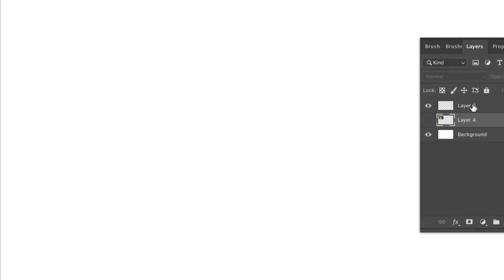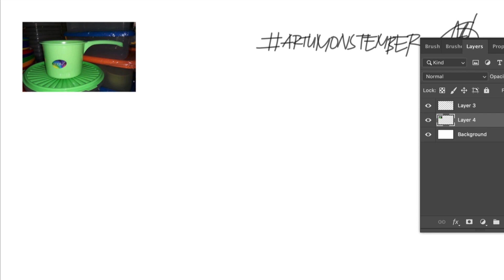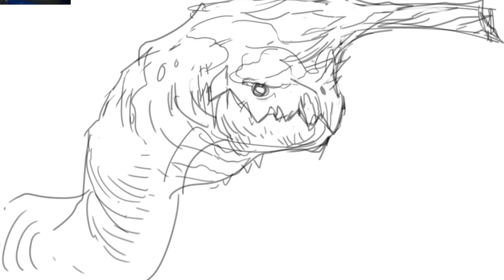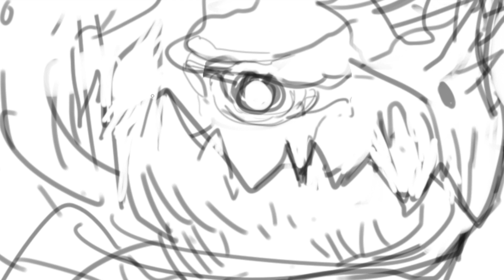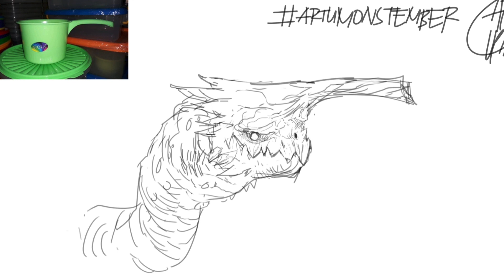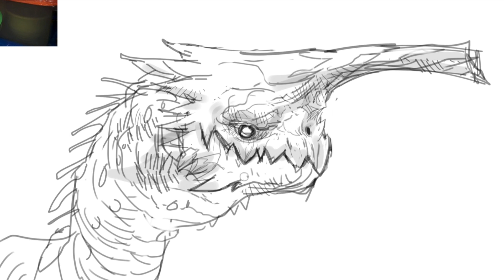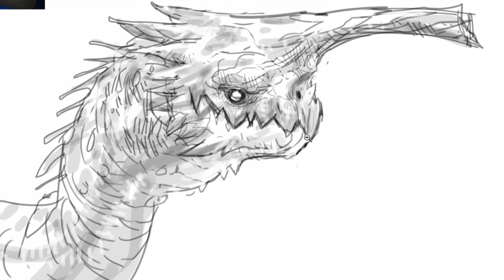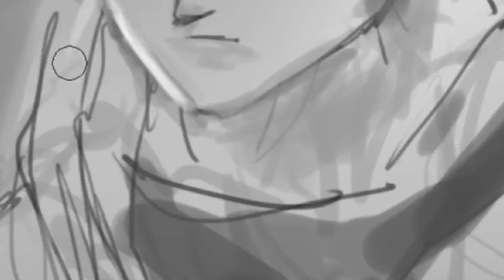CARA MUDAH 🔥🔥 BIAR GAK HABIS IDE MENGGAMBAR ‼️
Suka kehabisan ide? coba cara ini deh..

hmmmmm

Halo umat gambar dimanapun kalian berada. Perkenalkan, saya Artupida, saya adalah ilustrator dan lewat channel ini kita akan belajar cara menggambar sekaligus seru2an lewat gambar menggambar terutama untuk kalian yang masih pemula dalam menggambar...

Klik PLAYLIST  di bawah ini buat nonton inspirasi seru lainnya!! :
Yuk bergabung bersama UMAT GAMBAR yang lain!!

Kalian TERBAIK!!!